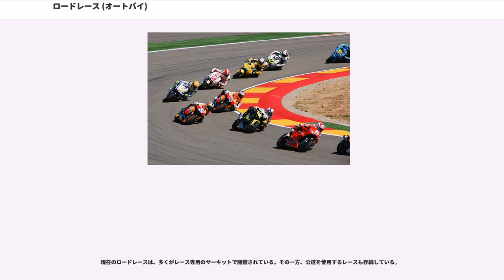ロードレース (オートバイ)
オートバイのロードレース()は舗装されたコースで行われるオートバイ競技の一形態である。

ロードレースは、舗装されたサーキットや公道を利用した特設コースで、指定された距離（周回数）を走行してゴールした順に順位が付けられるレースと、指定された時間を走行して最も長い距離を走れた順に順位が付けられるレースがある。全車が横一列になってスタートすることができないため、複数の列に並べられる場合やコースに沿って1列に並べられる場合がある。スタート時の並び順はスターティンググリッドと呼ばれ、前方ほど有利になることから、多くの場合は順列が予選によって決定される。予選では各ライダーが同時にコースインして走行し、1周の走行にかかる時間（ラップタイム）のうち、競うタイムアタックによる方法が最も一般的である。規定の時間内で最も速かったラップタイム（ベストラップ）が速い順に有利なスターティンググリッドが割り当てられる。鈴鹿8時間耐久ロードレース（鈴鹿8耐）など一部のレースではライダーが一人ずつコースインして1周または2周の単独タイムアタックが行われ、「スペシャルステージ」「スーパーポール」などと呼ばれる。最も有利なスタート位置は最前列の第1コーナー外側（右コーナーなら左側）で、ポールポジションと呼ばれる。

現在のロードレースは大半がサーキットで開催される。その一方、イギリスのマン島TTレースに代表される公道レースも存続している。またサーキットの中には、一部に公道区間を含むものもある。走行距離で分けると、比較的短い距離を一人のライダーが走りきるスプリントレースと、比較的長い距離（時間）を複数のライダーが交替しながら走る耐久レースとに分けられる。スプリントレースの最高峰はロードレース世界選手権 (MotoGP) とされ、耐久レースの最高峰は世界耐久選手権とされる。

ロードレースに用いられる車両には、公道を走れないレース専用車両（ロードレーサー）を用いる場合と、公道走行可能な一般市販車あるいはその改造車（プロダクションマシン）を用いる場合がある。レース専用車両を用いるレースの最高峰は世界GPである。プロダクションマシンを用いるレース（プロダクションレース）の最高峰はスーパーバイク世界選手権とされる。また、運転者（ドライバー）と同乗者（パッセンジャー）の2人が乗って走行するサイドカーによるロードレースも行われていて、ロードレース用のサイドカーはニーラーと呼ばれる。

ロードレースとのは、モトクロス（未舗装で起伏の激しいコースを走るレース）、フリースタイルモトクロス（ジャンプにおける動作の難易度を競う競技）、エンデューロ（保安部品が付いた車両によるオリエンテーリングとラリーが合わさったレース）、トライアル（未舗装の悪路などを足を着かずに走破する技を競う）、トラックレーシング（様々な不整地の平坦なオーバルコースを周回するレース）、スーパーモタード（舗装路と未舗装路を織り交ぜたコースを走るレース）、ジムカーナ（駐車場など比較的狭い場所で小回りの技やタイムを競う）、ドラッグレース（直線を停止状態から発進しゴールまでの時間を競う競技）、ランドスピード（直線における到達最高時速を競う競技）、モトボール（オートバイで行うポロ）などである。

ロードレースは、その名の通り本来は一般公道（ロード）で開催されるものだった。
蒸気エンジンで動く自動車が誕生後、1878年にアメリカで速さを競う競技が行なわれ、同時期にはヨーロッパでもこのような競技が行われていた。ガソリンエンジン登場後の1887年、フランスのパリ - ベルサイユ間約30kmを走る自動車レースが行われ、1894年には、パリ - ルーアン間140kmのレースが行われた。本格的に速さを競うレースは1895年のパリ - ボルドー間往復1,200kmのレースで、この「第1回パリ・ボルドー・レース」を初めての自動車レースとする見解が有力である。スタート地点は都市の広場で、そこから出発して、民家や商店、マンホールなどがある道路を走り、郊外の道路を走り抜けて次の都市まで速さを競って走る。これが自動車・バイクのロードレースの初期の姿である。このような公道を使用した都市間レースの危険性を除去するために、レースの形態は市街地の一定地域を周回するコースを走る形へと変化していく。当初は公道を閉鎖して周回コースを設定する公道サーキットであったが、その後、レース専用のクローズド・サーキットが建設されるようにな...